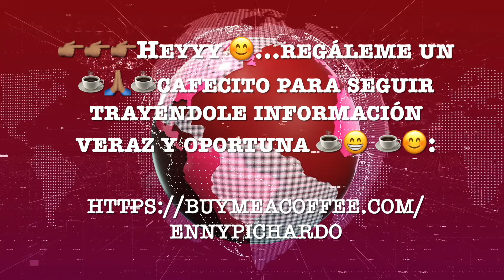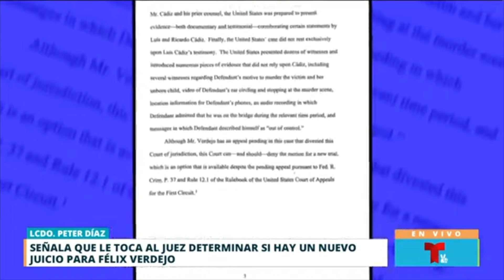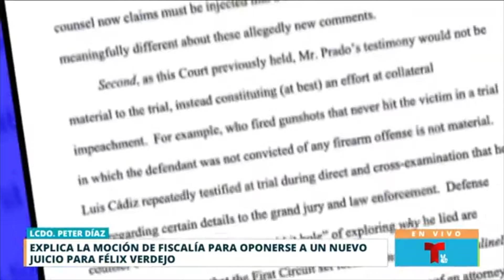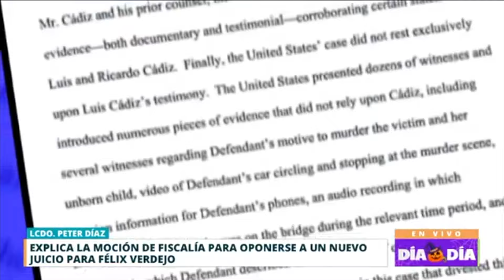Surgen “nuevas evidencias” que no se usaron en el juicio contra Félix Verdejo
👉🏽👉🏽👉🏽Heyyy 😊...regáleme un ☕️🙏🏽☕️cafecito para seguir trayéndole información veraz y oportuna ☕️😁 ☕️😊

**En Puerto Rico, la fiscalía solicitó al Tribunal Federal en San Juan, en una moción, que deniegue la petición del la defensa del ex-boxeador Félix Verdejo para la celebración de un nuevo juicio en su caso por el brutal asesinato de la joven embarazada Keishla Rodríguez Ortiz, en abril de 2021. El fiscal federal Jonathan Gottfried rechazó la alegación de la defensa de Verdejo sobre el supuesto surgimiento de evidencia nueva que pueda resultar en un veredicto distinto. Gottfried se refiere a la alegación de que hubo expresiones realizadas por el abogado Edwin Prado después del juicio, y que, supuestamente, contradecían declaraciones vertidas por testigos ante el jurado. Un abogado y ex-fiscal federal explica que la defensa de Verdejo tiene "buen" argumento para solicitar un nuevo juicio. Conozca aquí los detalles.